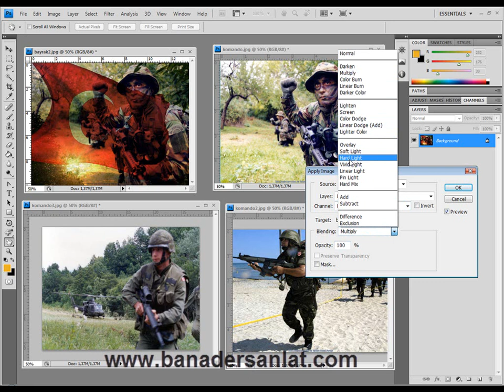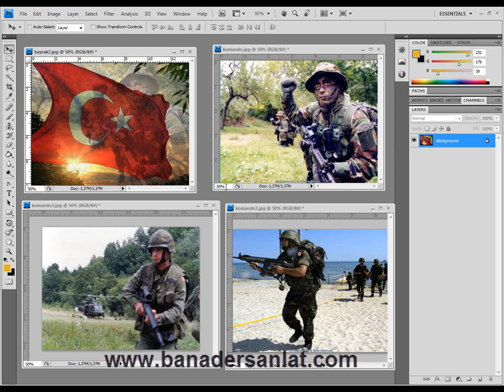Photoshop applyimage - iki resmi üst üste bindirme - Photoshop derleri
Photoshop'ta iki resmi yarı saydam bir şekilde üst üste birleştirmeyi anlattım.